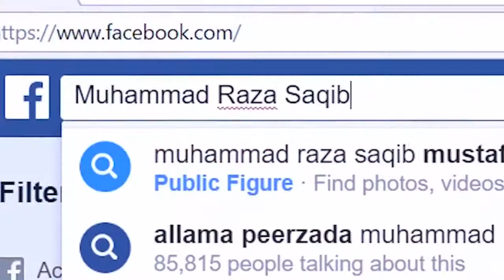kisi ko manhoos samjhna kese ha || most beautiful bayan || saqib raza mustafai sahab